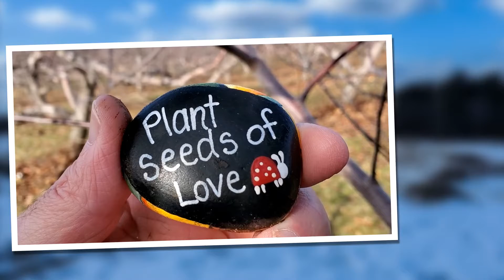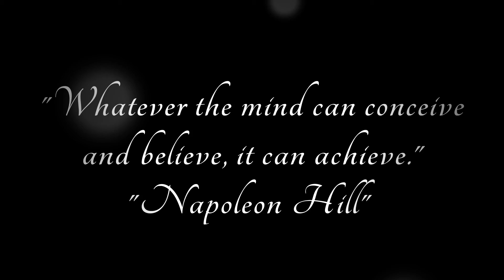Lovin Keto 2021 Year in Review Photo Slideshow!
Lovin Keto 2021 Year in Review Photo Slideshow! We walked on an average 75 miles a month. Our favorite places. Sholan Farms, The Doyle Estate, Barrett Park just to name a few. Our plan next year is to spend more of the winter months at the local gym Option 1 and continuing with the weight loss journey. We are still 30 pounds away from our 180-pound weight loss target. I hope you enjoy this video.